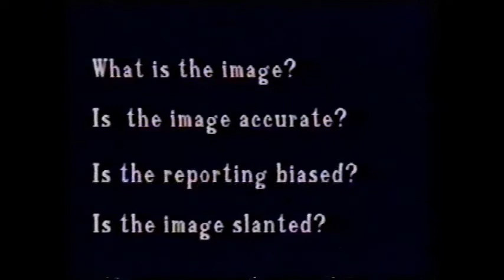The Image of Ireland- In Times of Crisis (Part1)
3 case studies of how US TV covered Ireland between 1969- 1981

First part was made in 1987 and covers the 'Riots of 1969'

VHS- DVD copy so quality not great but watchable.

20'34"